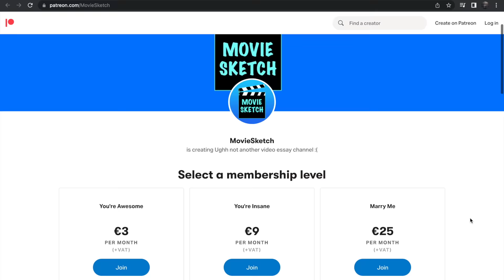How NOT To Write a Villain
Hello everyone! Regular videos returning now! This one takes a look at some of the most prolific villain introductions.

I will have a video next week that is taking a look at Tick Tick BOOM, and the theme of the struggling artist.

'Too Many Steps' by Tribe to Metropolis
'Voyage' by Beyond
'A Moon Walk' (Instrumental Version) by Yehezkel Raz
'Piano Sonata No. 11 in a Major' by Brooklyn Classical
'Valle de Anahuac' by When Mountains Move
'Mirrors Sometimes Lie' by Marco Martini